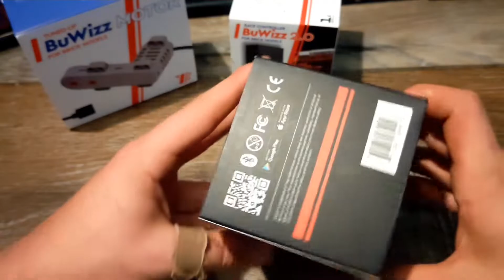Buwizz Unboxing!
Huge thanks to @BuWizzBrick for sending me this selection of products for testing and review!